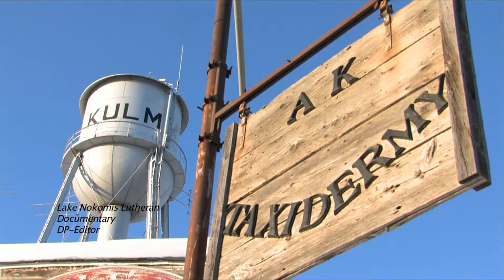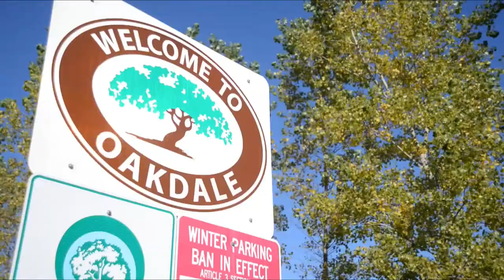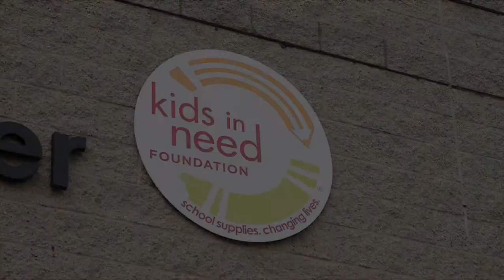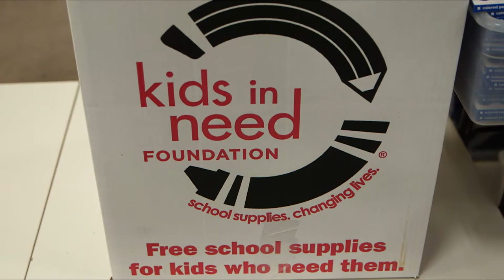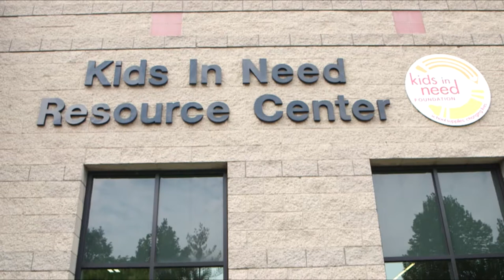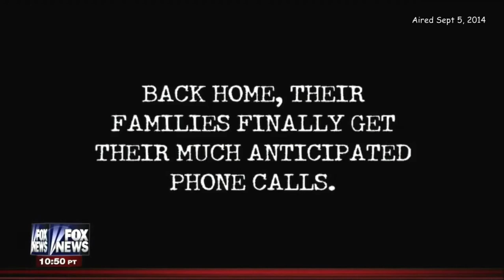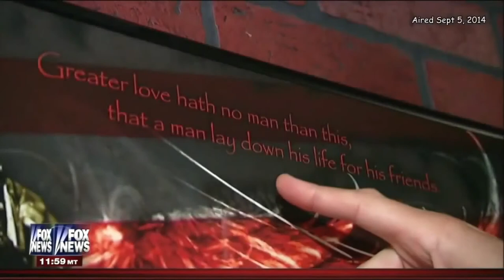Richard Bowring demo reel 2018